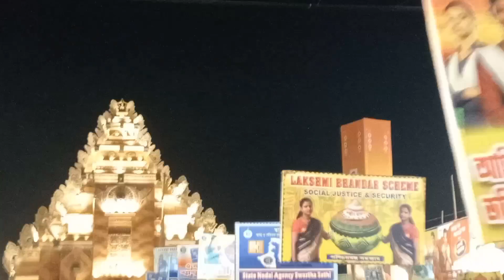Sosthi r Raat Jomjomat#pujo vlog|Sagarika's vlog